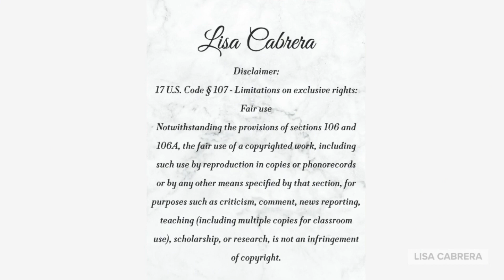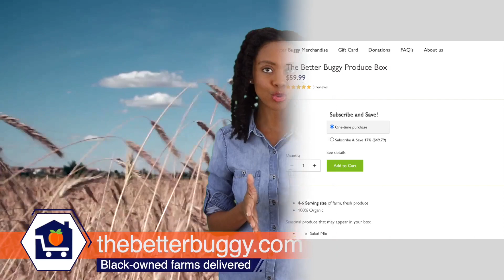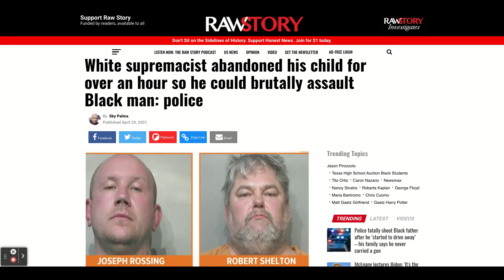WS Abandon His Child For Over An Hr....